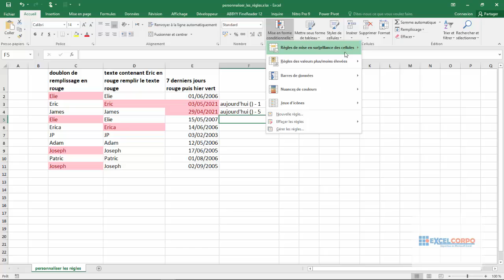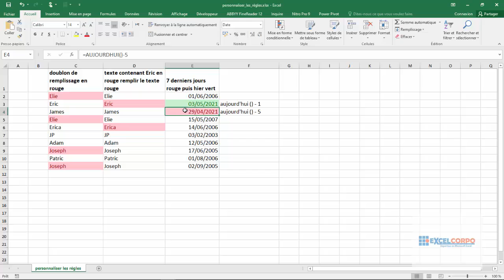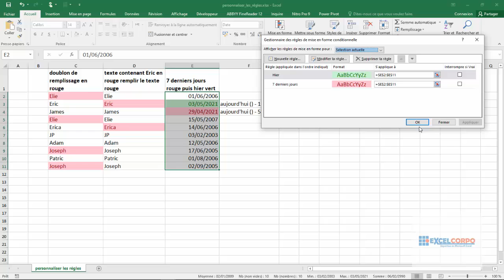Comment vérifier ou personnaliser mes règles de mise en forme dans Excel